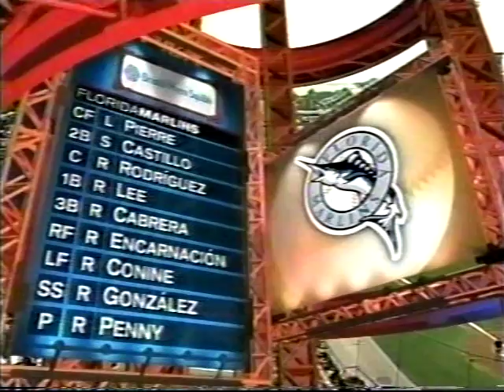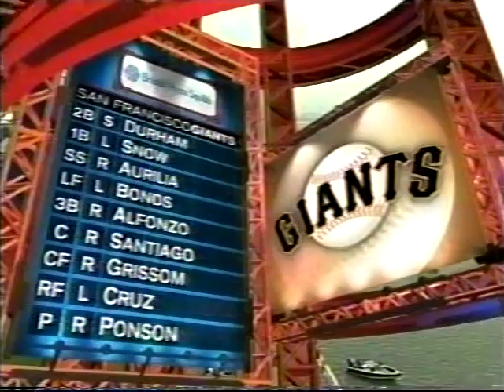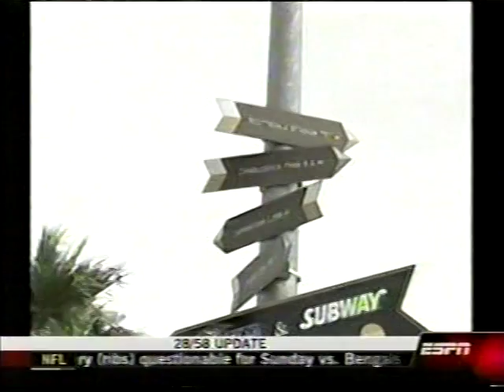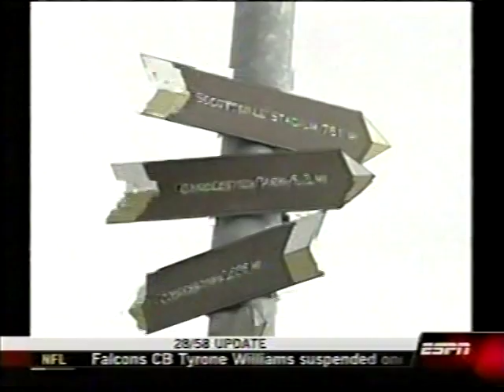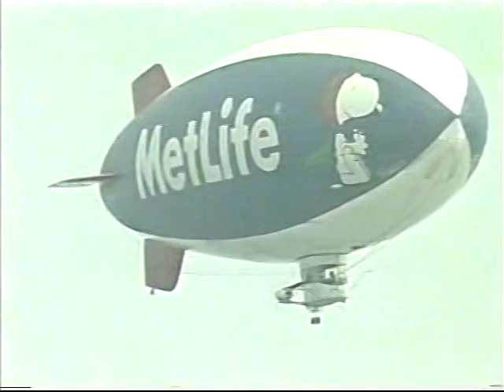Marlins vs Giants (2003 NLDS Game 2)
Chris Berman and Tony Gwynn call the ESPN broadcast of the Florida Marlins and the San Francisco Giants at then-named Pac Bell Park for Game two of their National League Championship Series, October 1, 2003.